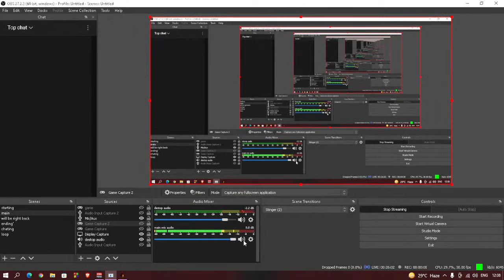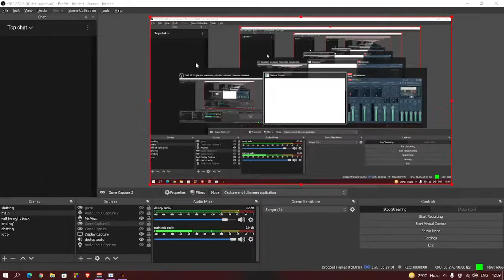The Wolf Among us | part 5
The Wolf Among Us is an episodic graphic neo-noir mystery-drama adventure game developed by Telltale Games, based on Bill Willingham's Fables comic book series, to which it serves as a prequel. The game consists of five episodes that were released throughout 2013 and 2014